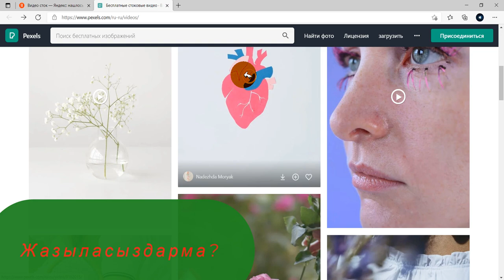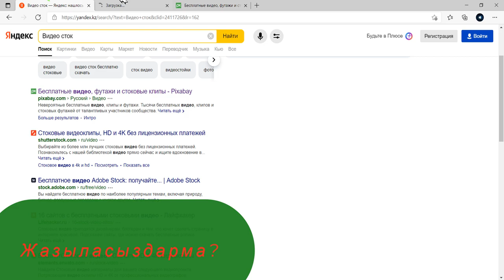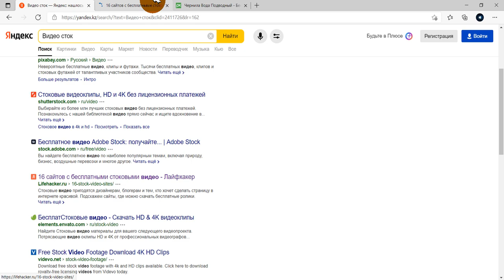Видео сток деген не